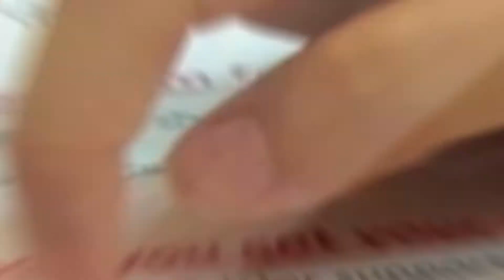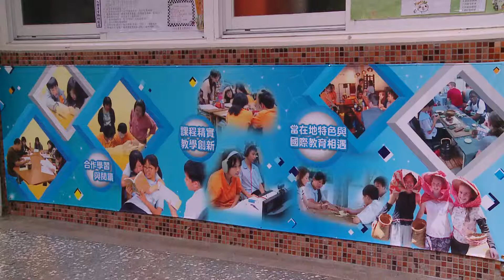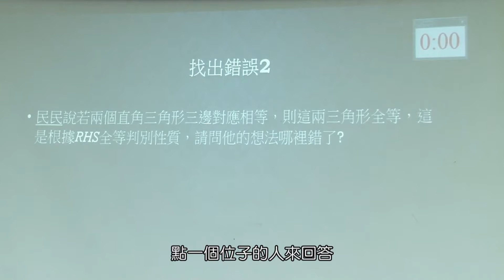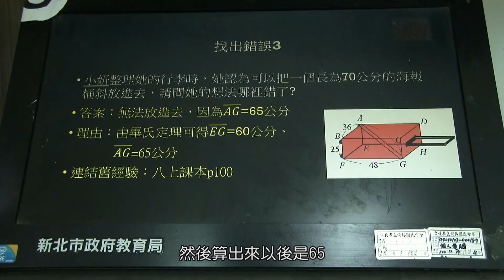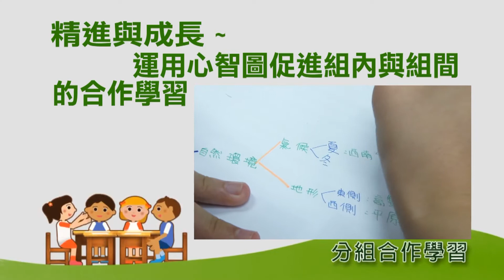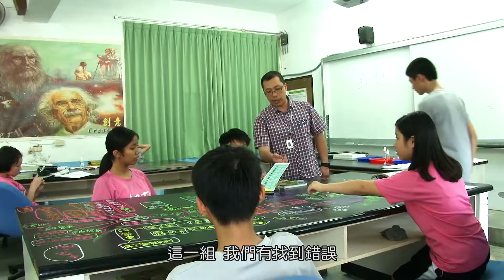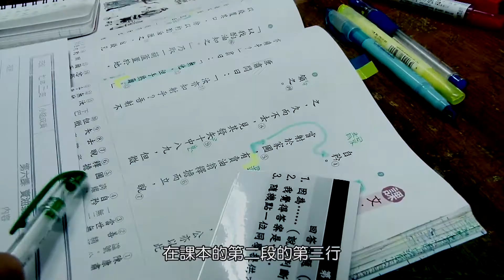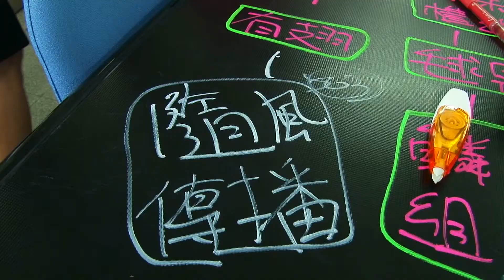赴美精進與成長